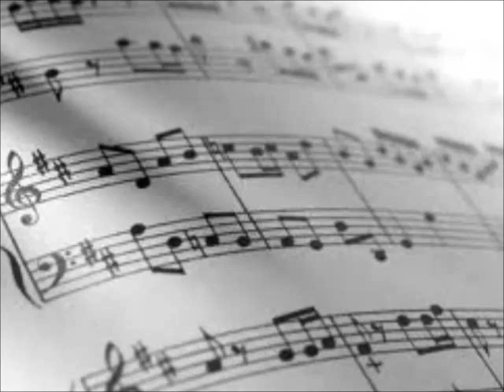Ciclo de Jorge Navarro y Amigos - Músico Invitado - Daniel Maza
Jorge Navarro: Piano.
Carlos Alvarez: Contrabajo.
Músico Invitado: Daniel Maza: Bajo y Voz.